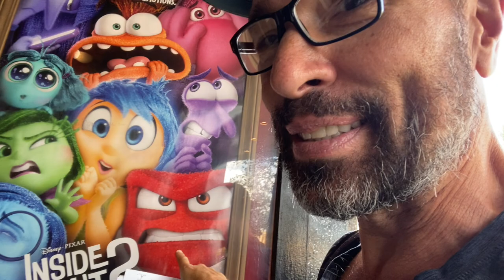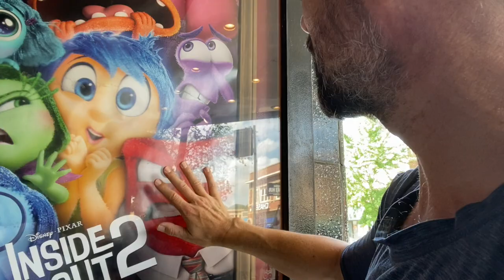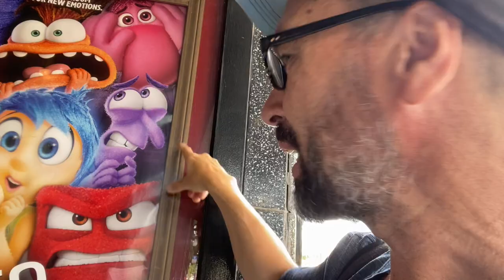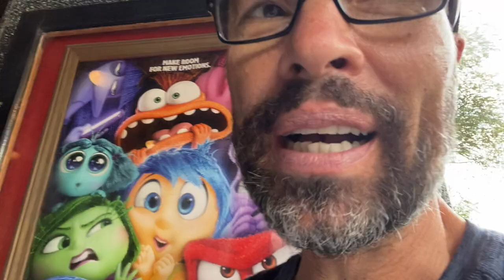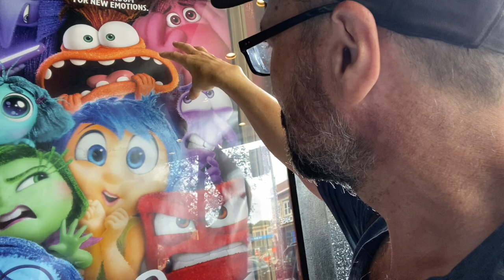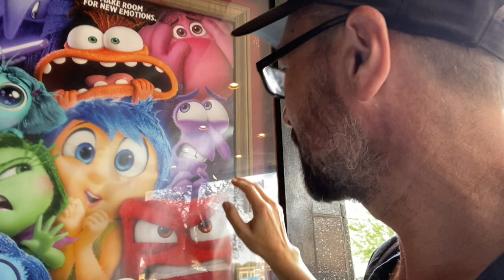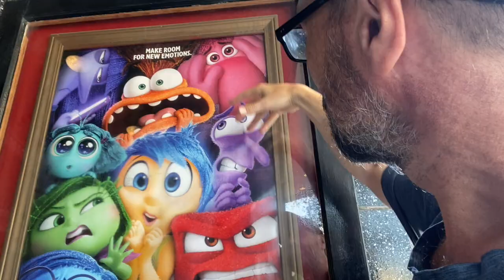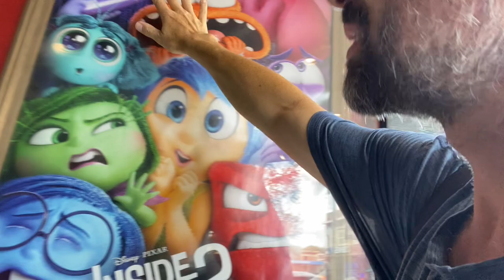6 Spiritual lessons from INSIDE OUT 2 movie! (Non-duality)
00:00 Intro
01:08 Lesson 1, the voices in our head cause suffering
07:10 Lesson 2, Don't repress painful emotions
20:50 Lesson 3, It's okay to be alone
23:40 Lesson 4, External things will not give us happiness
27:50 Lesson 5, "I'm just trying to protect her," says anxiety
33:00 Lesson 6 Embrace all of your emotions to heal them